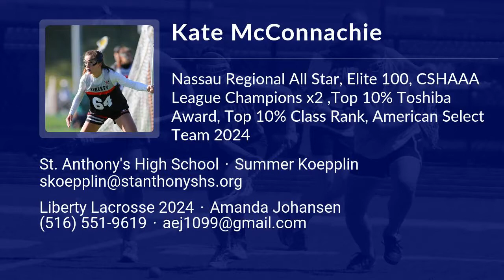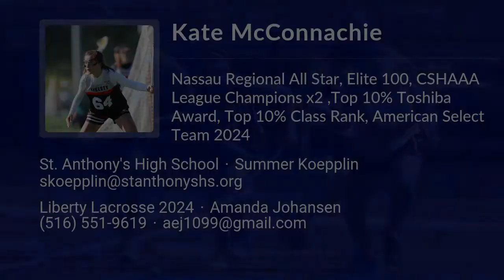Kate McConnachie Lacrosse Highlights - NY 2024 - Def. Mid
Kate McConnachie Recruiting Video.